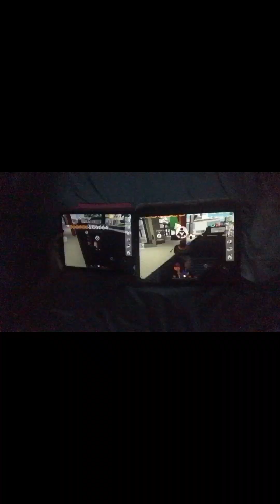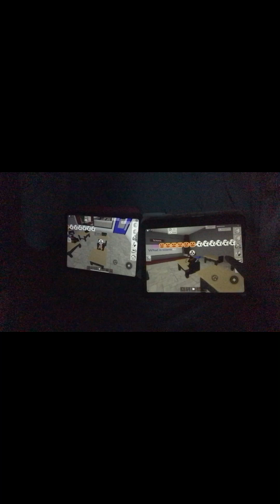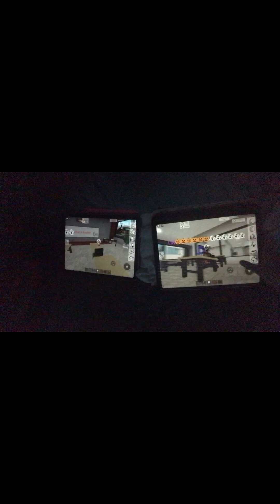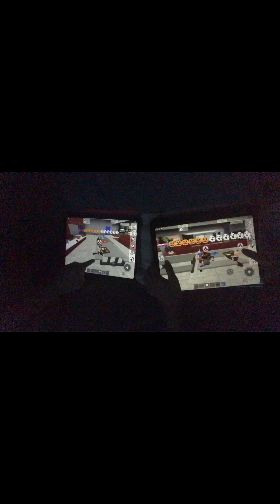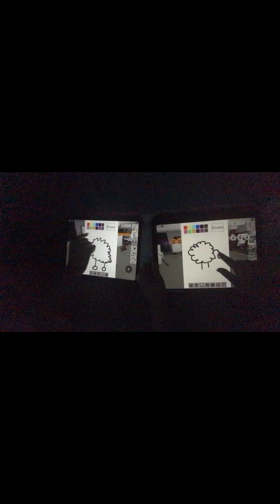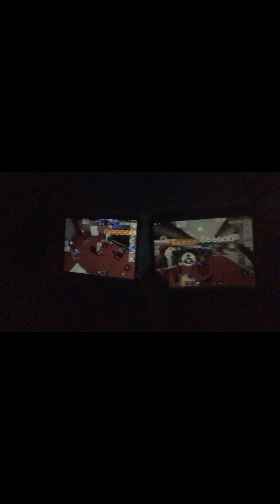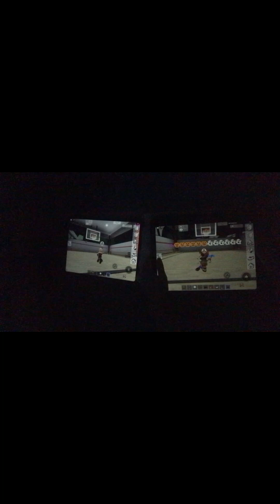September 22, 2024